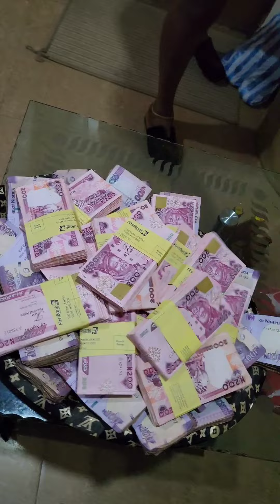wedding carnival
the wedding was amazing